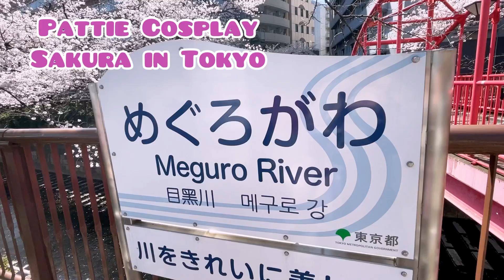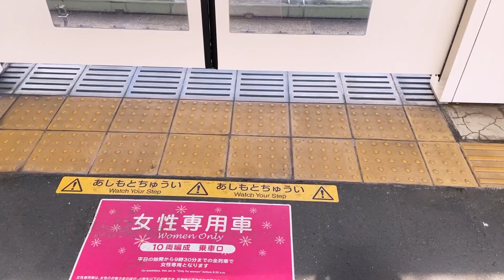目黒川で散策〜Seeing the amazing Sakura near Meguro River!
目黒川の桜を見せたいと思って動画を作りました❤️日本語と英語を話します。見てくれると嬉しいです♪そしてチャネル登録お願いします🥺
I went to see the gorgeous cloud like Sakura along the Meguro River in Tokyo 🌸 Join me on a blissful walk while is speaking both English and Japanese so everyone can enjoy my video❤️

The music is “Mornings” by Jeff Kaale